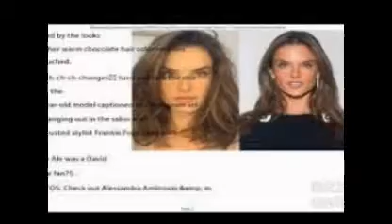Alessandra Ambrosio Chops Off Her Long Victoria's Secret Angel Waves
Ta-ta, tresses! Brace yourselves, folks: Alessandra Ambrossio's long Victoria's Secret Angel locks are no more. But worry not, this hair transformation is not a drastic one. Chopping off a healthy four inches of hair, the supermodel revealed a sexy collarbone-length trim with a few fringy layers. And by the looks of it, her warm chocolate hair color remains untouched.